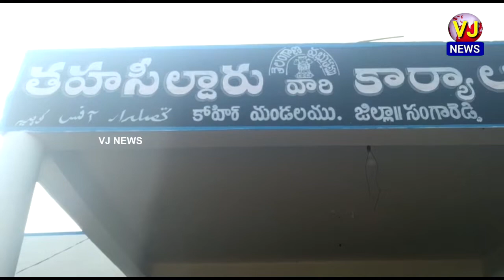కొహీర్ ఎంఆర్ఓ కార్యాలయం వద్ద మనియర్ పల్లి తండాకు చెందిన రైతు తుల్జా నాయక్ గుండె పోటుతో మృతి